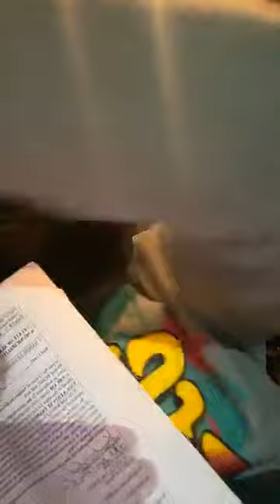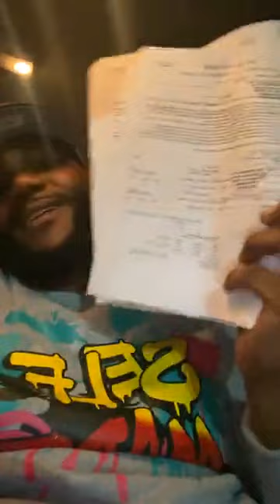The 2 Gunz Vito:He's back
So please subscribe to all of our channels to stay updated with the viral day to days subscribe to every channel on picture one please and catch our LIVE STREAM almost every night.

Also like these fakebook pages

Like this facebook page now! Planet of the Fakes

Groups
POTFS group no pages after 2015

If you dont see the videos see the second pic

Please support by visiting POTFStube
the the fake must cease

Thank You Umbrella corp

Discalimer:

*IF YOU DO NOT LIKE THE VIEWS EXPRESSED OR THE PERSON/PERSONS PRESENTING CONTENT YOU ARE WELCOME TO LEAVE, THE LIKES COMPARED TO DISLIKES ALONE SHOULD SHOW YOU THAT
THIS CONTENT IS LOVED MORE BY THE PUBLIC THAN DISLIKED. THIS CHANNEL SHOULD NOT BE EFFECTED BY THE PETTY FLAGGING OF MINORITY OF VIEWERS.
*NOTE TO YOUTUBE: CYBER BULLYING IS WHEN A GROUP OF PEOPLE CONTINUOUSLY STRIKE YOUR PAGE BECAUSE THEY DONT LIKE YOU AS A PERSON. THIS IS BULLYING AT THE FULLEST
EXTENT.

*ATTENTION YOUTUBE! ATTENTION YOUTUBE! YOU GUYS HAVE BEEN VERY BIAS LATELY, THERE ARE CERTAIN YOUTUBERS ORGANIZING "FLAG TEAMS" AND
MALICIOUSLY FLAGGING CHANNELS WITH NO REASONING, AND INSTEAD OF YOUTUBE LOOKING INTO IT, IT SEEMS LIKE THEY JUST TAKE THESE FLAGS AS
TRUTH AND FACE VALUE, BUT IN ALL ACTUALLY IT IS STALKING/HARASSING FREE SPEECH OF THE CONSTITUTION. I HAVE NO PROBLEM WITH THE WAY THE
REPORTING/FLAGGING IS SET-UP IN THE PLATFORM, AS LONG AS IT IS DONE FAIR. IF A PERSON IS TALKED ABOUT, I FEEL THEY THEMSELVES NEED TO PUT IN
A GRIEVANCE OF BEING BULLIED, IF THEY THINK THEY ARE, OR THEY HAVE PROOF. ALSO YOUTUBE. HOW CAN YOU GUYS TAKE CHANNELS THAT HAVE MORE
LIKE/SUB SUPPORT THAN THE FLAGS THAT ARE BEING MALICIOUSLY PLACED ON THE VIDEOS. WHAT HAPPENED TO POPULAR CONSESUS? WHAT HAPPENED TO
THE MAJORITY VOTE?

We are merely speaking on events in todays society. All views expressed on this channel are not the thoughts and actions of the owner.